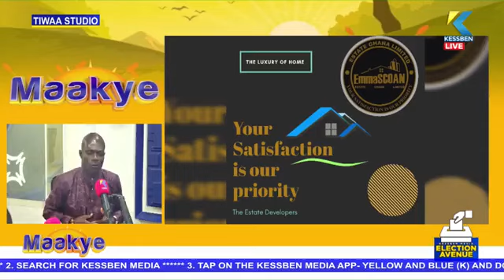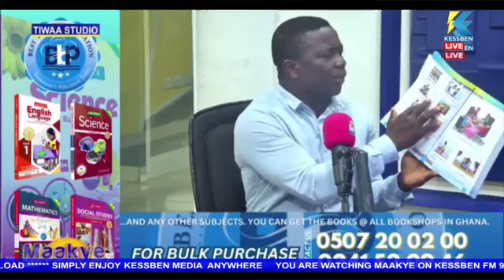Maakye | Host: Kwame Appiah Kubi (Mr. Speaker) | 06/08/2024